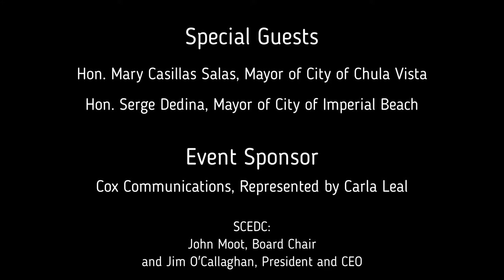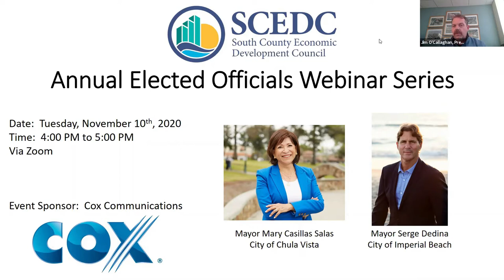Elected Officials Webinar Series November 10th 2020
Special Guests:
Mayor Mary Casillas Sallas, City of Chula Vista
Mayor Serge Dedina, City of Imperial Beach